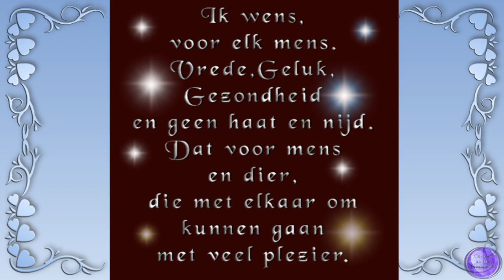di 22 no Met kerstversiering bezig en uitleg over kerststukje #1651